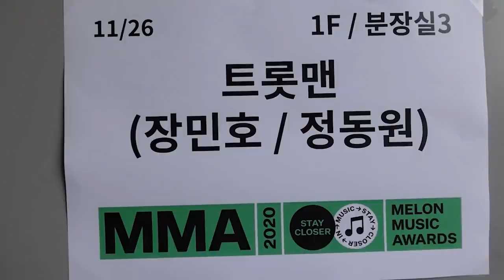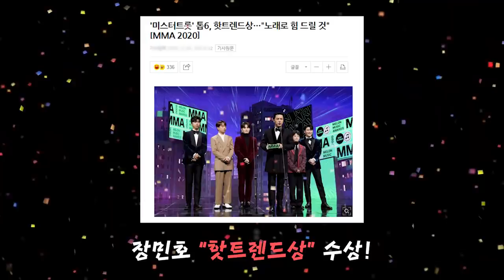장민호 MMA 2020 시상식에서 수상해진 민호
여러분들 덕분에 핫트렌드상을 수상하게 됐습니다.
고맙고 감사합니다^^